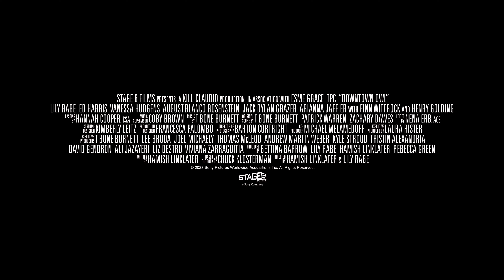Downtown Owl: Trailer 2024 - Vanessa Hudgens, Ed Harris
DOWNTOWN OWL Trailer (2024) Vanessa Hudgens, Ed Harris, Lily Rabe

You just moved to another town and pretend to be somebody you're not?"
Sony Pictures Ent. has revealed an official trailer for a indie film titled Downtown Owl, set for a direct-to-VOD / digital release later this April.

This originally premiered at the 2023 Tribeca Film Festival last year and marks the directorial debut of the two actors Hamish Linklater & Lily Rabe.